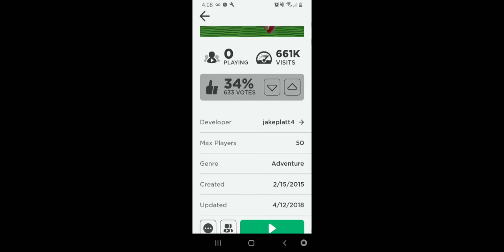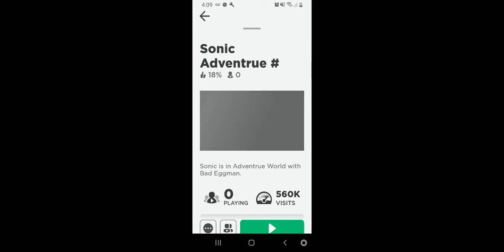Sonic in roblox ep 3 sonic's new game